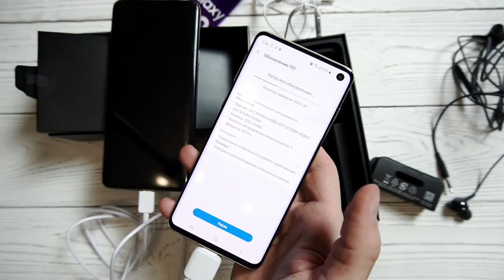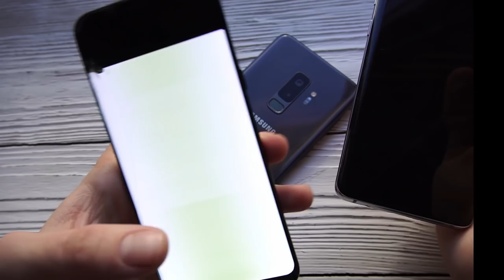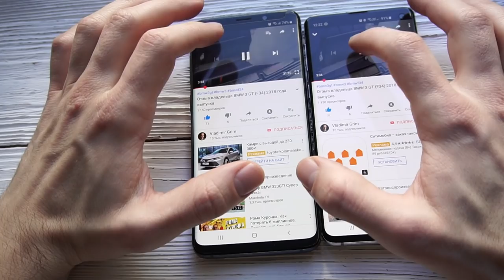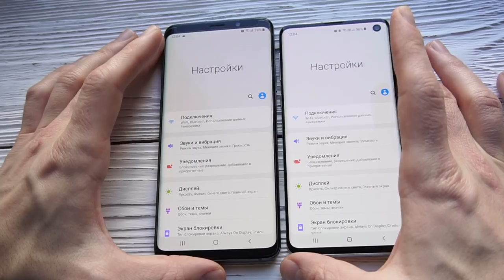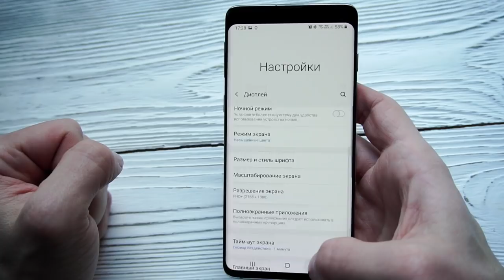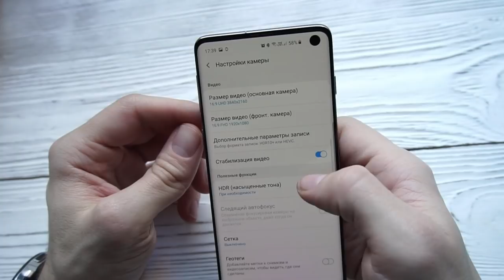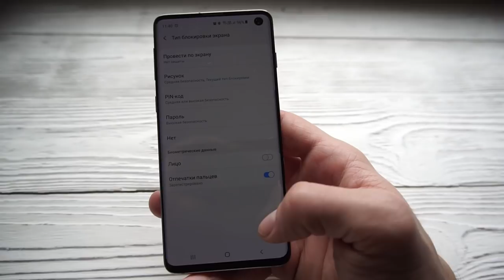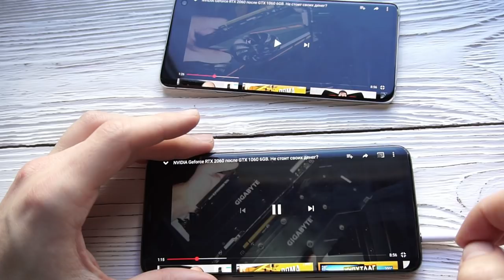Обзор Galaxy S10, Ожидание и реальность после года с S9 Plus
Обзор Samsung Galaxy S10 после года с Galaxy S9 Plus в сравнении с предыдущим флагманом. Первый взгляд на новые "фишки" флагманского смартфона и трезвая оценка инноваций от Самсунга, и нового флагмана в целом. Реверсивная зарядка, сканер отпечатка пальцев под экраном, звук в наушниках, качество экрана и т.д.